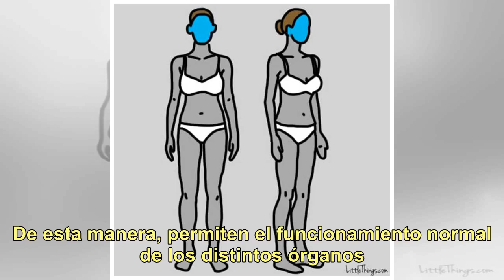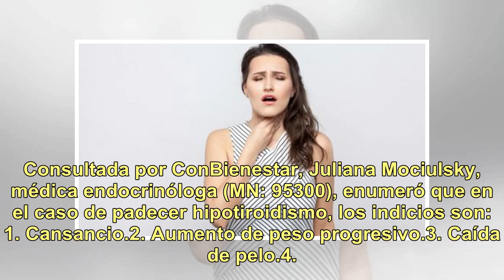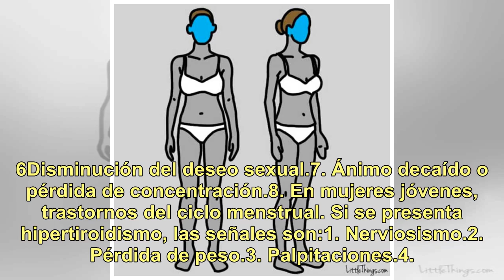Quince indicios de que algo puede estar mal con la tiroides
La glándula tiroides se encuentra situada en la base del cuello, en la parte anterior de la tráquea. Forma parte del sistema endocrino y su trabajo es formar las hormonas tiroideas, volcarlas al torrente sanguíneo y entregarla a los tejidos del cuerpo. Las hormonas tiroideas intervienen en el consum...